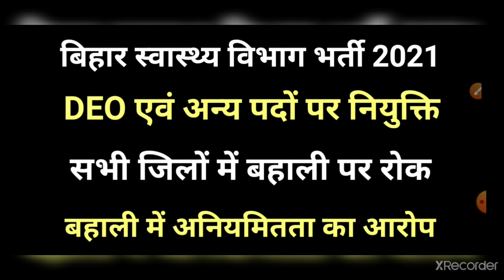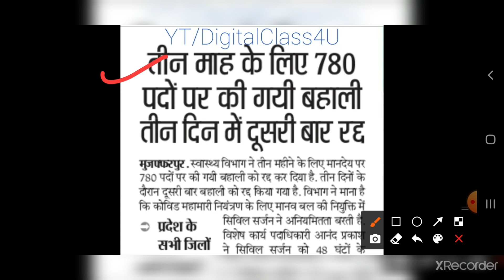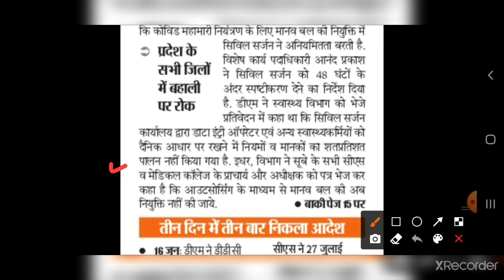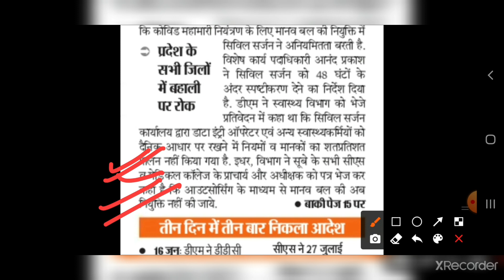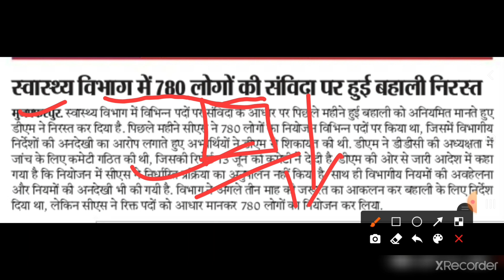Bihar DEO Vacancy 2021 I Bihar Health Department Recruitment I Vacancy Cancellation News I DEO Job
Hello Friends,